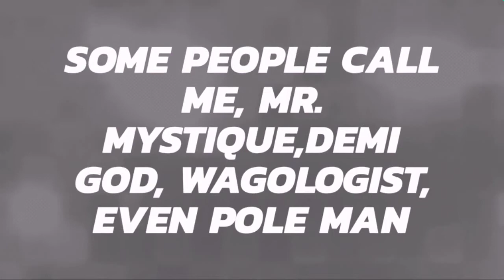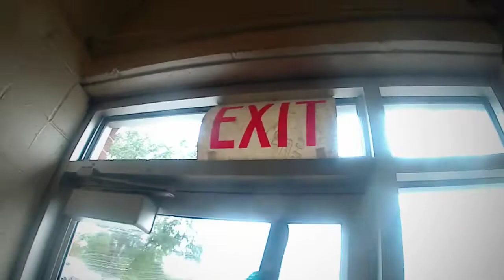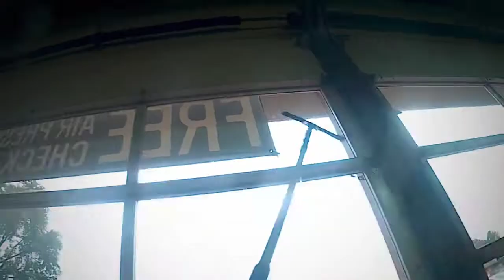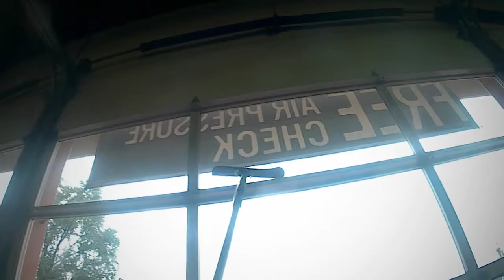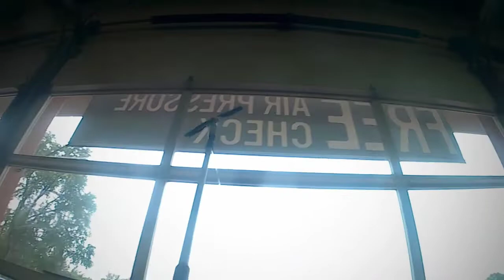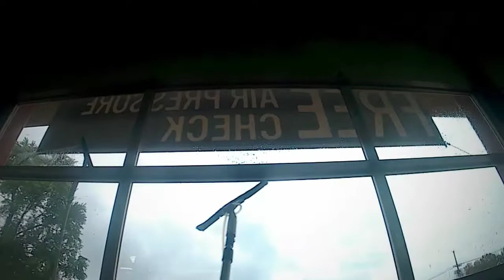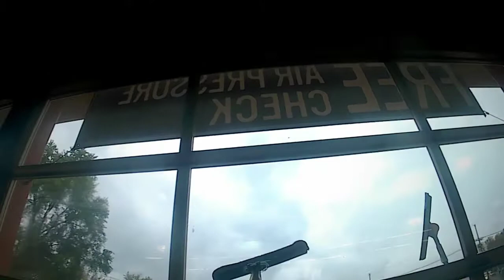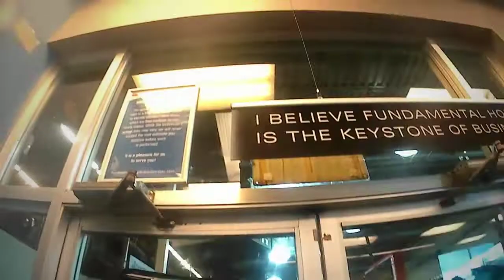M.A.W. A Wagtail Productions Presents (Pole Work 14 inch WaterFed Highfyler)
(Window Cleaning)  Masters At Wagtail The Pole Man/Wagtail Demi God